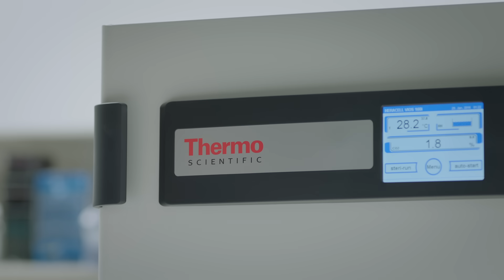Cell Culture - Your Discoveries Change the World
Your discoveries truly can change the world. Through our Cell Culture Community, we aim to empower you with the latest research, breakthroughs, and discoveries.

Thermo Fisher Scientific Cell Culture is proud to be part of research that enables people to live longer and more productive lives. We're in the lab with you, through the equipment and technology you use to make critical discoveries every day. We're proud to be part of the work you do to develop treatments for those facing a serious diagnosis, and we're committed to helping you advance your research.